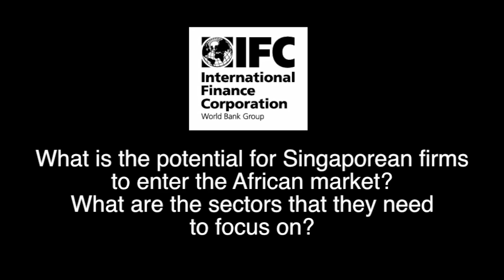IFC & International Enterprise to Help Singapore-Based Companies Invest in Africa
IFC, a member of the World Bank Group, and International Enterprise, an agency of the Ministry of Trade and Industry of Singapore, signed a memorandum to jointly identify growth sectors in Africa for Singapore-based companies to invest in and to share business leads and opportunities through partnerships.

In this video, IFC Singapore Country Manager Babatunde Onitiri speaks about the objectives of this agreement and the potential for Singapore firms to enter the African market, and he states IFC's priorities in Singapore.